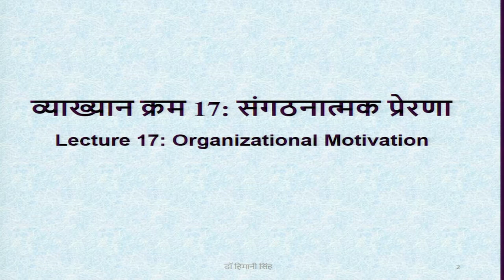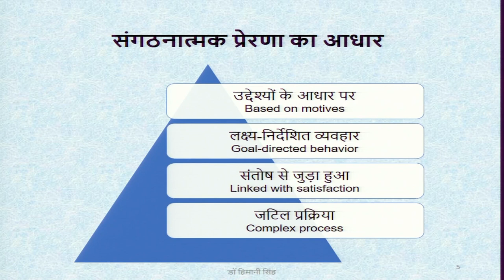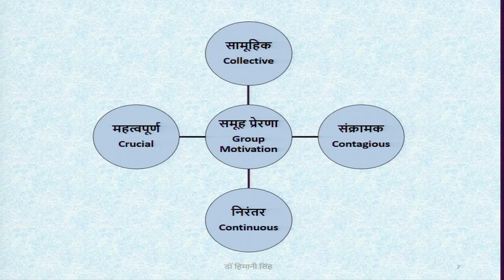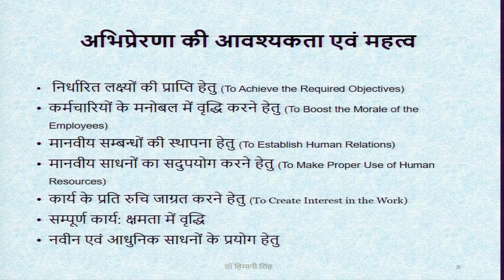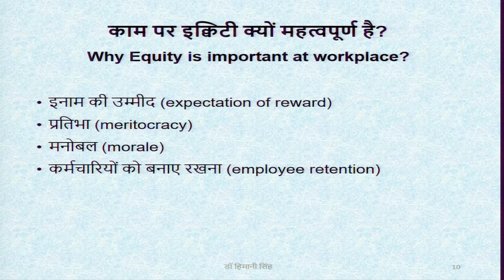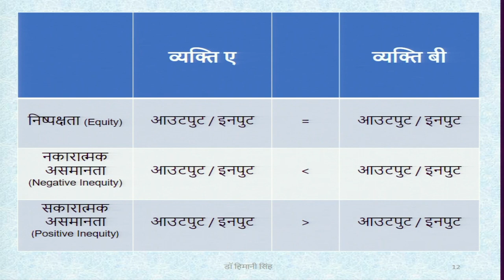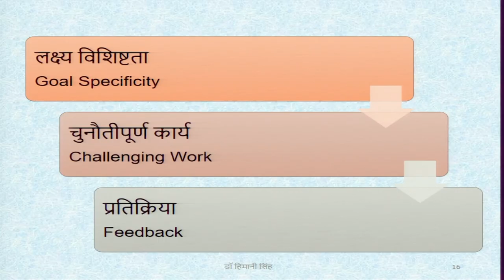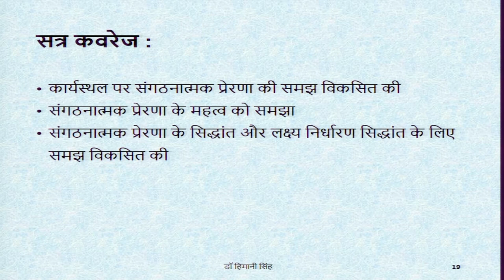Organizational Motivation.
Subject:-HSS